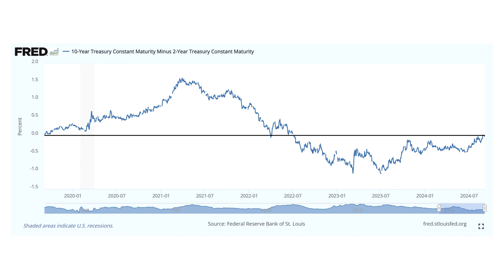Where Will All the Money Go? | Mark Thornton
The Federal Reserve seems to have finally publicly committed to its rate-cutting cycle—specifically the federal funds rate or policy rate. The Fed wanted to remain perceived as coming to the economy's rescue, rather than goosing the stock market higher. But the Federal Reserve is playing a confidence game with the general public, and the Fed can't save you. What insights can we learn from Austrian Business Cycle Theory?

"10-Year Treasury Constant Maturity Minus 2-Year Treasury Constant Maturity" (Federal Reserve Bank of St. Louis)

Order a free paperback copy of Per Bylund’s How to Think About the Economy